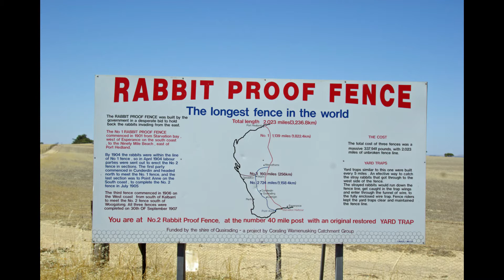History of war on rabbits in Telugu | Never ending Rabbit war in Australia in Telugu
కుందేళ్ళపై యుద్ధ చరిత్ర
ఆస్ట్రేలియా లో కుందేళ్ళ పై నిరంతర యుద్ధం

Rabbits were introduced to Australia with the arrival of the First Fleet in 1788. A population of 24 rabbits released near Geelong in 1859 to be hunted for sport. Within 50 years rabbits had spread throughout the most of the continent with devastating impact on indigenous flora and fauna.

The species had spread throughout Victoria and by 1880 was found in New South Wales. Rabbits were found in South Australia and Queensland by 1886 and by 1890 were in eastern parts of Western Australia and the Northern Territory in the 1900s. Feral rabbits were found throughout most of their current range by 1910.

Large numbers of rabbits were reported around Geelong in 1869 and around Campbell Town in Tasmania later the same year. A large scale plague occurred in 1871 throughout parts of Tasmania starting prior to March, with farmers using strychnine in an attempt to control numbers and continuing through to May of the same year.

In 1876 a plague was reported in districts around Kapunda in South Australia with a commission being established to find the cause and suitable methods of control of the problem.

Areas between the Riverina through to the Mallee country and Charlton were being plagued by large numbers of rabbits in 1877 and 1878. The Rabbits Nuisance Suppression Bill was introduced into the Parliament of Victoria in an effort to combat the problem. By 1878 and early 1879 the plague had spread into northern areas of South Australia Numbers of rabbits in the affected areas were still considered problematic through the 1880s and 1890s.

Large numbers of the pest were still found throughout parts of Victoria, New South Wales, South Australia and Western Australia through the early 1900s while the areas were also gripped by drought. After the drought broke in around 1904 numbers of rabbits and mice started to grow again in the same areas as well as parts of Queensland to plague proportions.

Following a reduction in numbers during the drought of 1914 to 1915, plagues of rabbits were reported in 1918 through parts of South Australia and western New South Wales.

In 1932 and 1933 rabbits again bred up in large numbers in parts of New South Wales, South Australian and Victoria causing massive damage to crops and feed.

Field trials for the myxomatosis virus were carried out in 1936 by the CSIR Division of Animal Health and Nutrition, as a method of controlling rabbit population. The trials were successful in killing rabbits in their warrens but did not spread well between warrens.

By 1946 another plague was being predicted by graziers following a drought breaking, and numbers of rabbits started to rise in 1948  and continue into 1949 and 1950 causing massive damage to crops in parts of New South Wales, Victoria and South Australi in a plague described as the worst rabbit plague in Australia's history.

The myxomatosis virus was released in 1950 to reduce pest rabbit numbers. It initially reduced the wild rabbit population by 95% but since then resistance to the virus has increased.